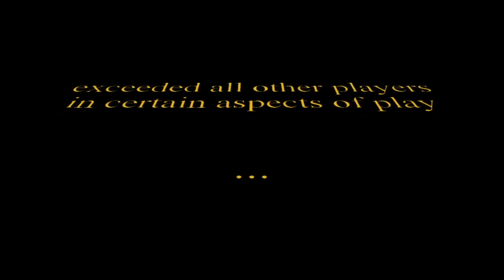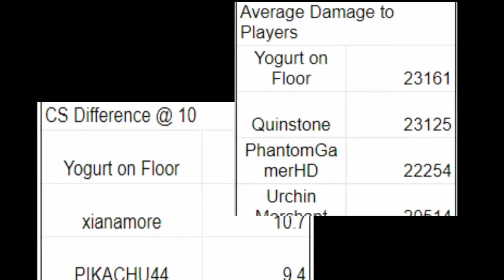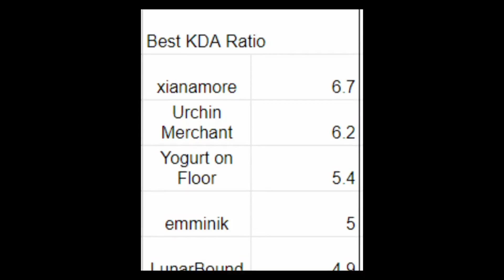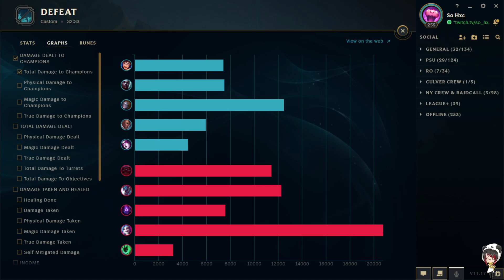Wombo eSports 2021 - Week 1: NA Rams vs. The Night Owls - 9/5/2021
NA Rams Roster:
Aerie95
Elemental Lux [sub]
i love luci
RIPDusty
Urchin Merchant

The Night Owls Roster:
Benjj [sub]
DRAVEN YES GOOD
Eat Mae
Miss Fortunate Bot
SweetSmellofSucc [sub]